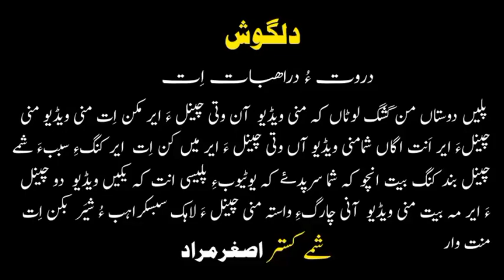ASGHAR MURAD RASHID SABZ/Azad Dasht Cricket Club Dashti Bazar/ New song/Shahir:Musadiq Sahir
Asghar_Murad

Asghar Murad Offical Channel"
Mani Noke  Soot o Ghazal  Shomara Hamda Dast Kapa